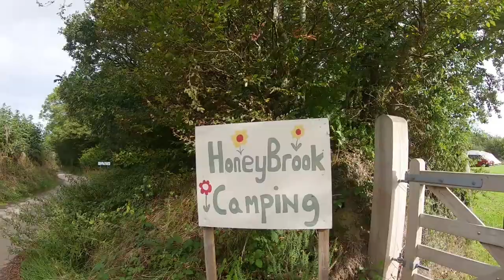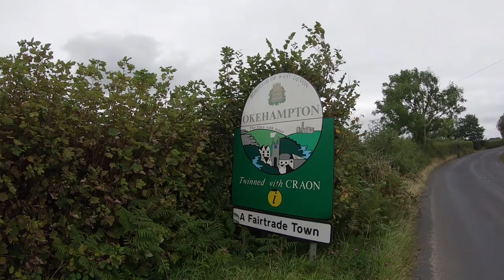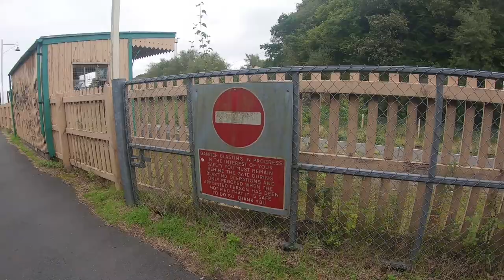Being Rescued and The Granite Way - Part 2 A Tour of Dartmoor with the Bicycle Adventure Club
After the mechanical disaster in epidsode 1 it's all change for the Bicycle Adventure Club as an old friend comes to the rescue and plans have to be re-evaluated.

Please help us to grow the Bicycle Adventure Club. Invite your friends on Facebook, share our blogs and vlogs and tell us about your adventures.